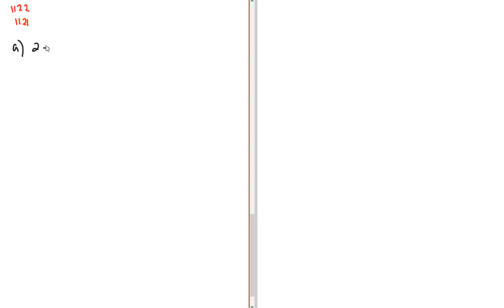Matematik 5000 Ma 1a röd Kapitel 1 Att räkna med tal Räkneordning 1122